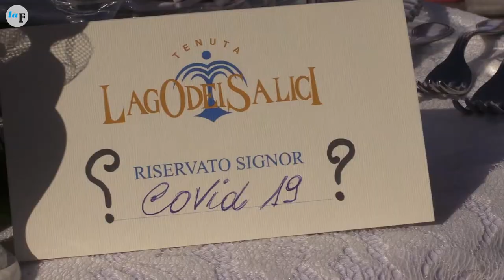Wedding protesta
Il mondo dei matrimoni in protesta: “siamo stati dimenticati”.
A Cuneo e in altre 13 piazze italiane si sono ritrovati per lanciare il loro grido d'allarme: negozi di abiti da sposa e cerimonie, commercianti di bomboniere, fioristi, ristoratori, dj, animatori, commercianti di palloncini e oggettistica, gioiellerie e agenzie di viaggio sono solo alcune delle categorie merceologiche che vivono anche grazie ai matrimoni e alle cerimonie. Ma da oltre un anno sono praticamente fermi e le speranze per il 2021 continuano ad affievolirsi. La preoccupazione è molta e ora i lavoratori del comparto sono scesi in piazza per chiedere linee guida precise.